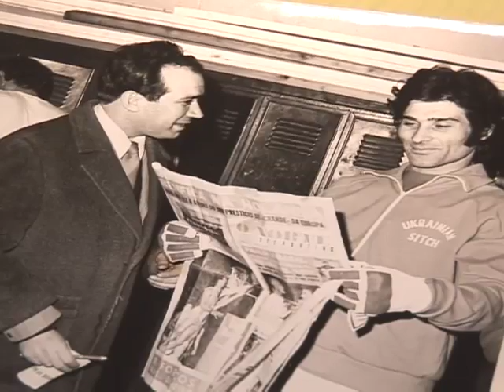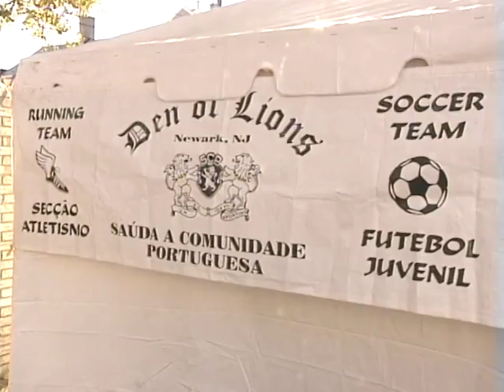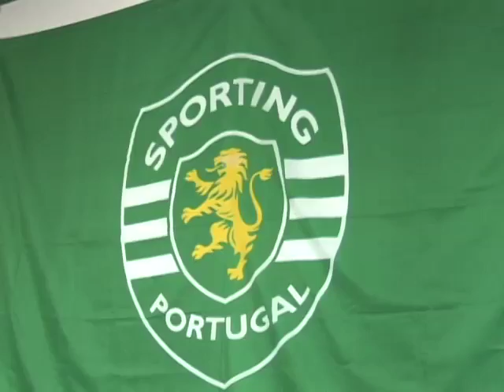Pgm 185 EUA Contacto NJ Manuel Parente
Manuel Parente um jornalista comunitário que marcou o mundo português.